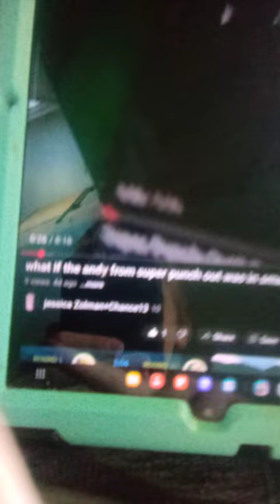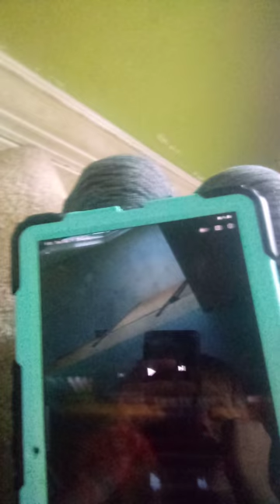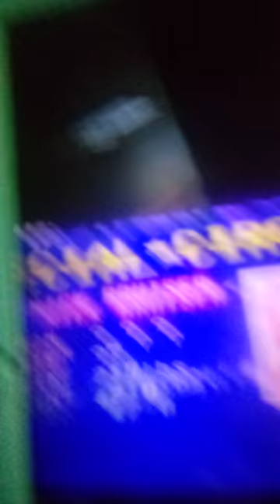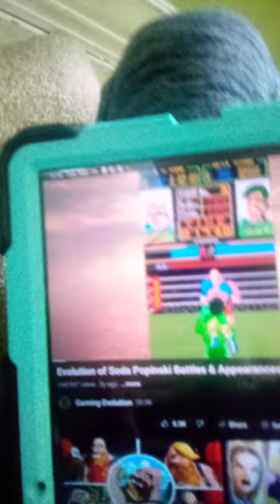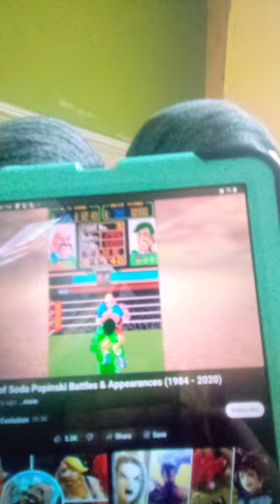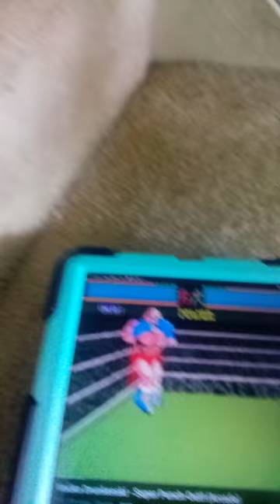power levels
don't drink vodka that's why it's soda popinski not vodka drunkenski